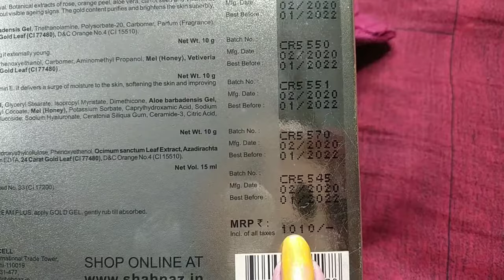Shahnaz Husain gold facial at home //Get parlour like glow at home ✨ //review &Demo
In this video Im going to share you Shahnaz Husain gold facial at home and get a parlour like glow at home

products link
gold facial

Diamond facial

shivanisingh9204